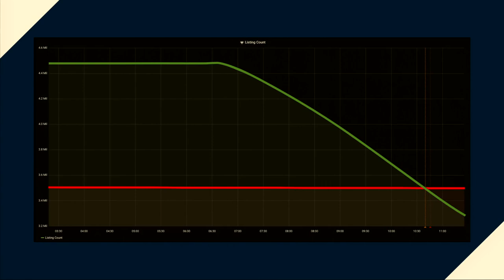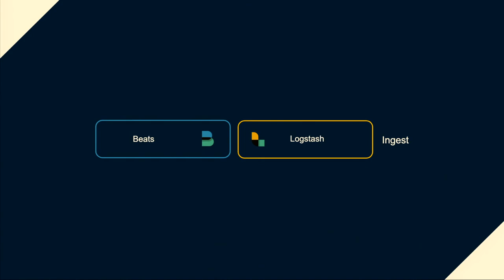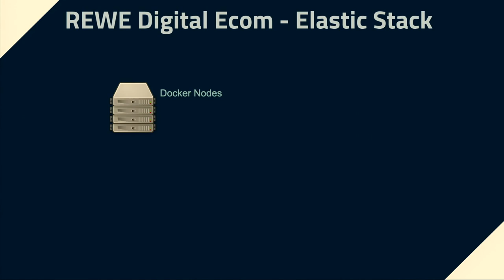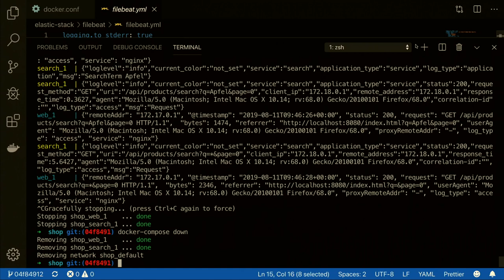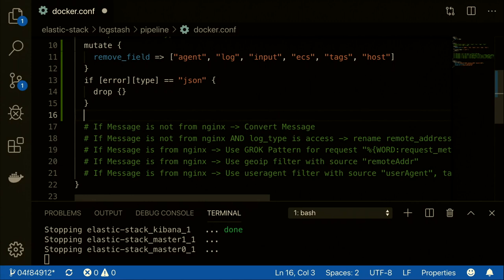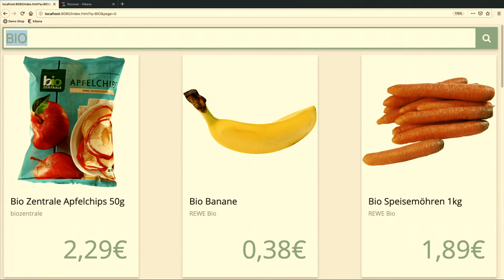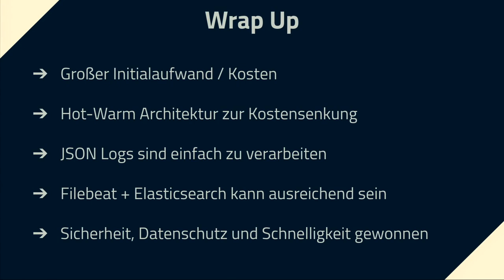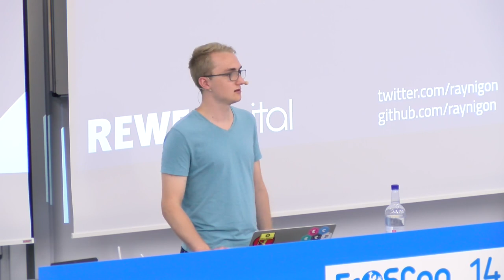2019 - Zentrales Logging mit dem Elastic Stack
Elasticsearch, Logstash, Beats und Kibana in der Praxis

Dezentrales Logging wird mit der steigenden Zahl von zu überwachenden Prozessen immer aufwändiger. Deshalb gibt es seit mehreren Jahren Tools welche das Zentrale Logging unterstützen. In diesem Vortrag soll der Elastic Stack als ein solches Tool vorgestellt werden.

In der Welt der Microservices ist die Anzahl der Logs-produzierenden Prozesse sehr groß und liegt durchaus im Bereich von 100-1000 Prozessen. Eine manuelle Log-Verarbeitung ist hier so gut wie undenkbar. Doch auch monolithische Services laufen oftmals dezentral und das Analysieren der Produktions-Logs ist dann häufig auch mit viel Aufwand verbunden. Mithilfe eines zentralen Loggins lässt sich eine viel bessere Übersicht über den Gesamtzustand eines Systems gewinnen, da nicht jedes Log einzeln untersucht werden muss, sondern die Logs aggregiert und somit auch leicht automatisiert ausgewertet werden können. Der Elastic-Stack bietet die Möglichkeit, große Mengen an Logs zu speichern und zu durchsuchen. Das Ökosystem um den ELK-Stack unterstützt Entwickler, DevOps usw. dabei, die Logs schnell und einfach aufzubereiten, damit diese gut analysierbar sind. In diesem Vortrag werden die Vor- und Nachteile des zentralen Loggins dargelegt und gezeigt, wie sich der Elastic Stack in Umgebungen einbinden lässt.

Simon Schneider